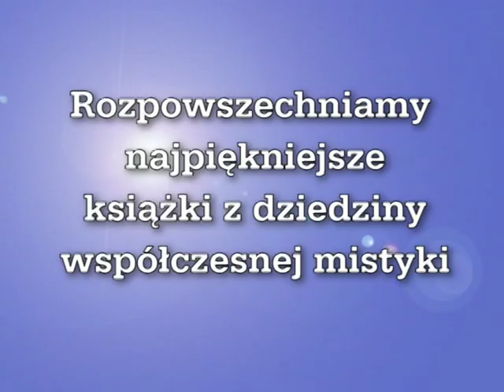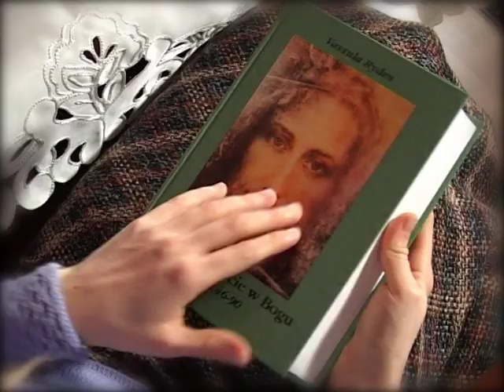Słowo o wydawnictwie VOX DOMINI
Wydawnictwo Vox Domini publikuje książki, artykuły i płyty z dziedziny mistyki chrześcijańskiej oraz rozeznawania współczesnych objawień. Powstało w roku 1993 jako wydawnictwo o profilu katolickim, aby upowszechnić Orędzie Najświętszego Serca Pana Jezusa przekazywane prawosławnej mistyczce – Vassuli Rydén. Przesłania te stanowią pilny przekaz Boga do współczesnego człowieka. Czytelnik zaczyna lepiej rozumieć, że świat zmierza ku epoce pokoju, miłości i sprawiedliwości, lecz droga do niej prowadzi przez cierpienie, które – o ile człowiek nie powróci do Boga wcześniej – oczyści serce każdego człowieka, by był gotowy na przyjęcie swego Stwórcy.

Głos Pana przekazują dziś także inni prorocy, wzbudzani wewnętrznym natchnieniem we wszystkich częściach świata: wśród osób konsekrowanych, świeckich, a nawet oddalonych od praktyk religijnych i należących do innych wyznań.

Głos, który dotarł do nas, przekazujemy czytelnikom i słuchaczom. Opieramy się na opracowanych przez nas zasadach rozeznawania objawień. Nie chcemy nikogo wprowadzić w błąd. Staramy się więc odróżnić to, co fałszywe (wywołane chorobą lub opętaniem) od tego co prawdziwe (wzbudzone natchnieniem Bożym), bo współbrzmi bezbłędnie z nauczaniem Kościoła katolickiego, z Pismem Świętym i Tradycją. O konieczności rozeznawania mówi zarówno Nowy Testament (por. np. Mt 7,15-23 oraz 1 J 4,1-6) jak i Stary. Wszelkie wskazówki odnoszące się w Biblii do rozeznawania przedstawiliśmy na naszej stronie w cyklu artykułów, w dziale ROZEZNAWANIE.

Słowa, jakie rozpowszechniamy, streszczają się w wierności Papieżowi i jego nauczaniu, w oddawaniu czci Bogu, obecnemu w sposób szczególny w Eucharystii, oraz uznaniu w Maryi – Matki Boga. Głos Pana przemawiającego przez współczesnych proroków naznaczony jest niezmiennie znamieniem miłości, choć ze smutkiem zapowiada wydarzenia tragiczne, to jednak mają one na celu dopomóc człowiekowi w powrocie do Boga: jedynego źródła życia, trwającego na wieki. Kto sięgnie po wydane przez nas książki lub kasety, będzie posiadał w swej biblioteczce perły współczesnej mistyki, do których w szczególny sposób należą:

- „Prawdziwe Życie w Bogu”: Orędzia Serca Jezusa podyktowane Vassuli – greckiej mistyczce prawosławnej mieszkającej obecnie w rodzinnej Grecji; (więcej na stronie poświęconej Vassuli
- „Poemat Boga-Człowieka”: zapis wizji Marii Valtorty dotyczących całego życia, nauczania i odkupieńczej Męki Jezusa Chrystusa; (więcej na stronie poświęconej Marii Valtorcie
- „Do Kapłanów, umiłowanych synów Matki Bożej”: relacja z wewnętrznych natchnień, które ks. Stefano Gobbi otrzymywał w latach 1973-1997 od Matki Bożej. (więcej na stronie